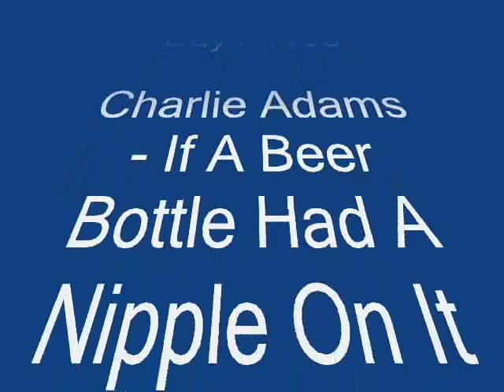1196 Charlie Adams - If A Beer Bottle Had A Nipple On It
78s Week on Ranch Radio and here's Charlie Adams & The Lone Star Playboys performing If A Beer Bottle Had A Nipple On It.  The Westerner